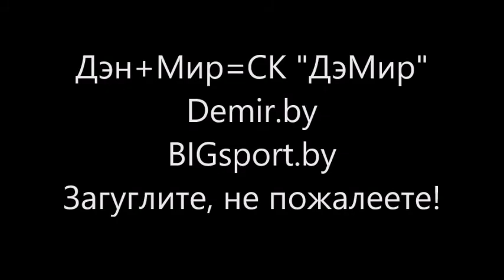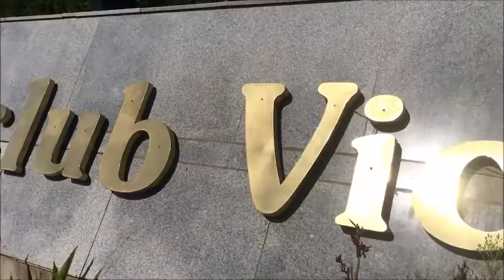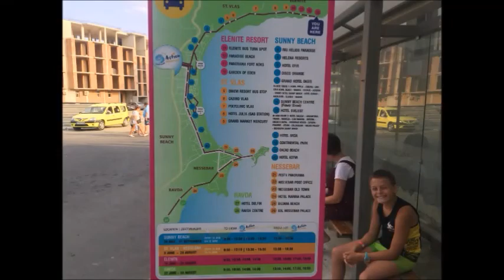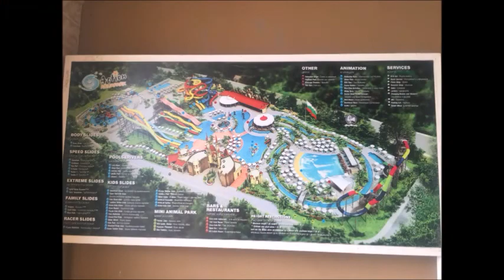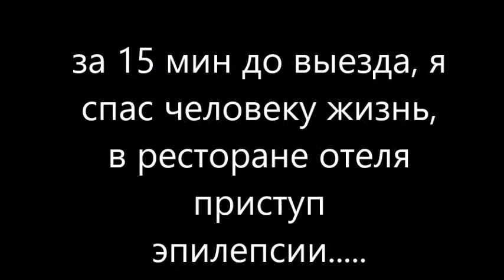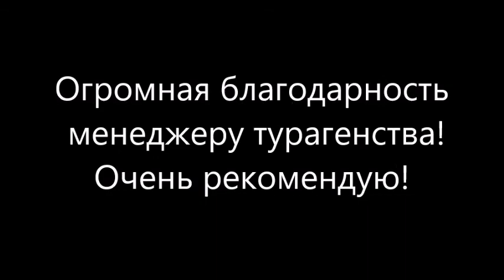Болгария Отель Цена Обзор Рекомендую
Отдых в Болгарии, особенно в этом отеле, очень круто.
Нам очень понравилось панорама на море с балкона отеля.
Отдыхать в Болгарии можно не дорого и шикарно.
В этом видео вы увидите один из лучших, хоть и не 5 звёзд, но отличный отель Болгарии. Нам с сыном очень понравилось отдыхать на этом курорте.

Рекомендую Вам, обязательно посетить самый масштабный в стране магазин спортивных товаров